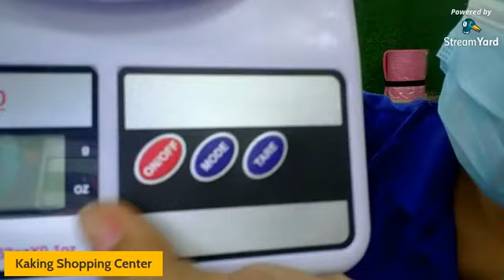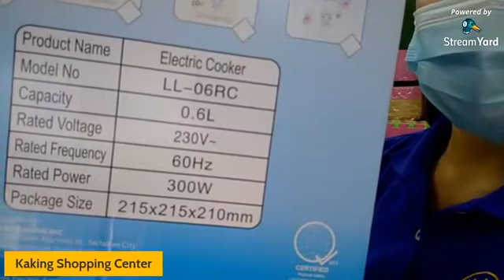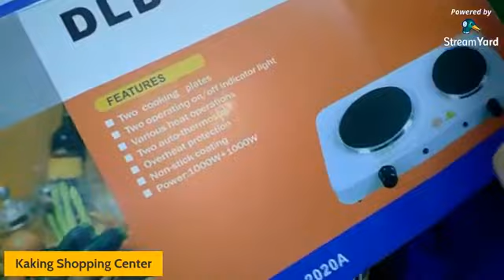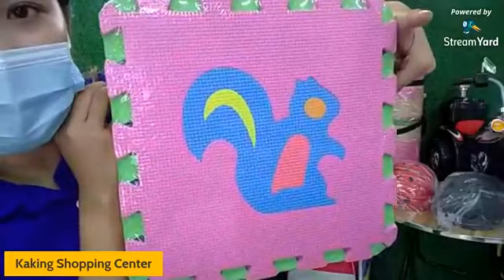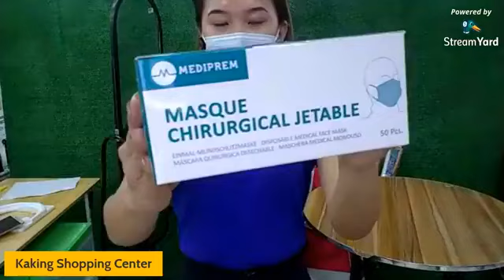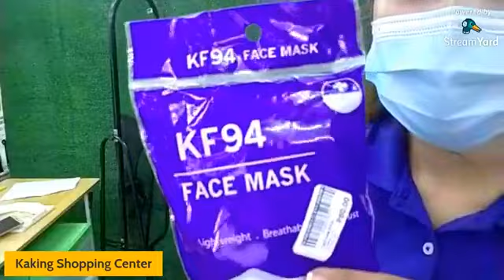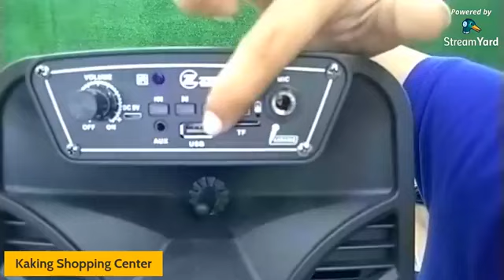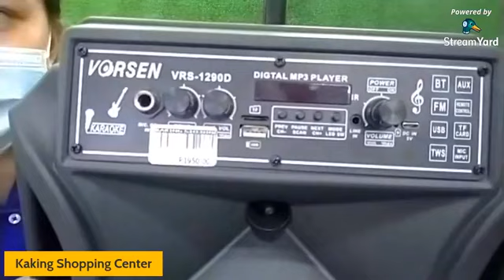Kaking Live Selling Episode2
View latest promo and product videos at this channel.